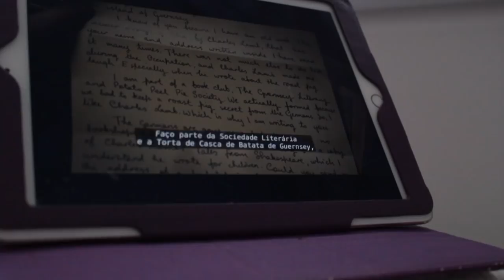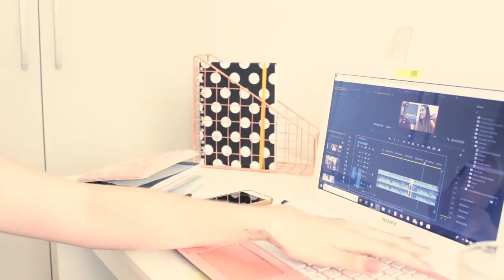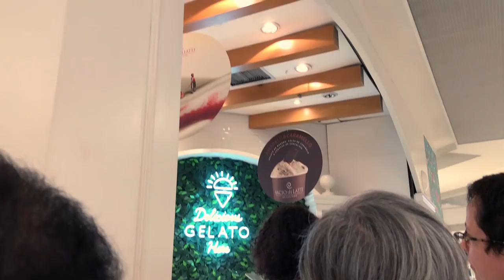Minha ROTINA de DOMINGO | Mylena Matos